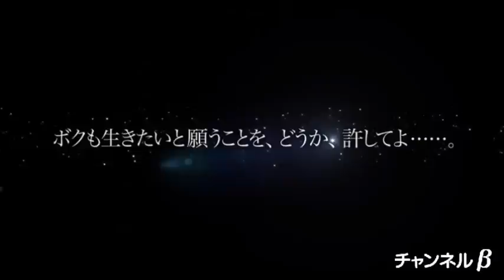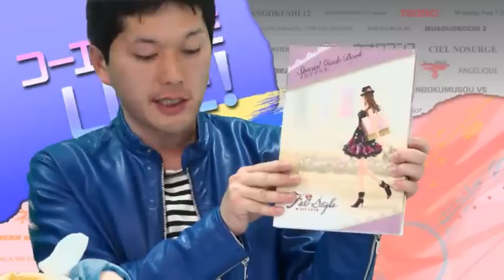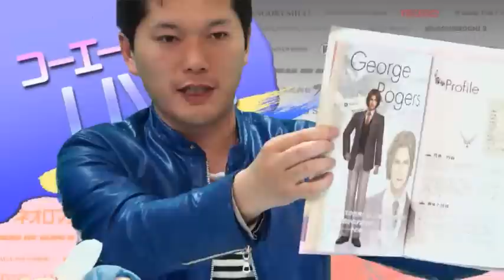コーエーテクモLIVE! チャンネルβ 第2回放送！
［2012年4月3日(火)放送］　「アンフィニ」 からユーキと大将の二人をメンバーに迎え、ネオロマンス情報はもちろんのこと、コーエーテクモゲームスのゲーム情報をお届け！

今回は、ゲストとして『NINJA GAIDEN 3』の早矢仕プロデューサーが登場しました。